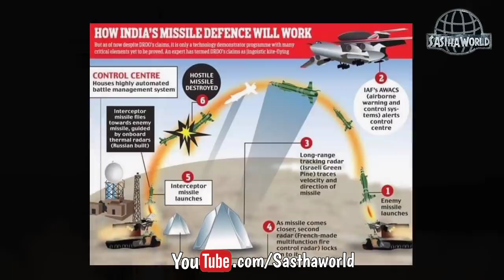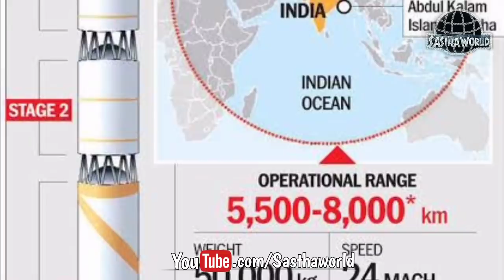Top 9 Most Powerful Weapons of India In Telugu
Top 9 Most Powerful Weapons of India || Most powerful weapons of india ||

Top 9 Most Powerful Weapons In India || Most powerful weapons of india ||

ఏ యుద్ధంలోనైనా ఇండియాని గెలిపించే శక్తివంతమైన ఆయుధాలు - 2022

Top  most powerful weapons of india in 2022

All images/footage in this video are owned by thier owners.

Sastha world doesn't have any rights on images are videos used in this video, I have repurposed them to motivate our channel viewers